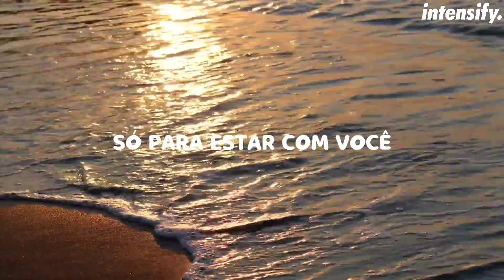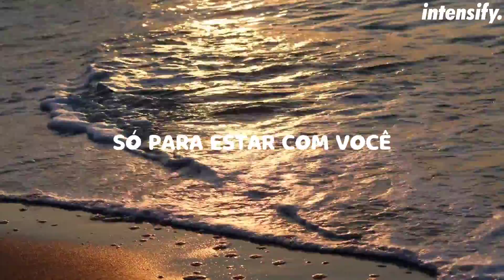Se vc assistiu Sing 2 vc já escutou essa música // i still haven't found what i'm looking for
🎵🎶 Intensify. 🎶🎵

🎤 Lyrics:
U2 - I Still Haven't Found What I'm Looking For

I have climbed the highest mountains
I have run through the fields
Only to be with you

I have run, I have crawled
I have scaled
These city walls
These city walls

But I still haven't found
What I'm looking for

I have kissed honey lips
Felt the healing in her fingertips
It burned like fire
This burning desire

I have spoken with the tongue of angels
I have held the hand of the devil
It was warm in the night
I was cold as a stone

I believe in the kingdom come
Then all the colors will
Bleed into one
Bleed into one
But, yes, I'm still running

You broke the bonds
And you loosed the chains
You carried the cross
And all my shame
All my shame
You know I believe it